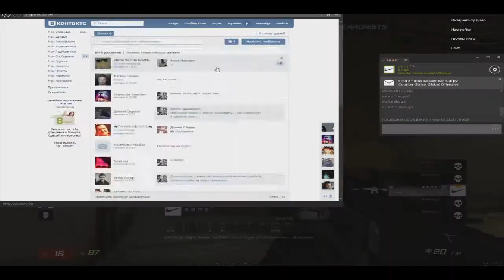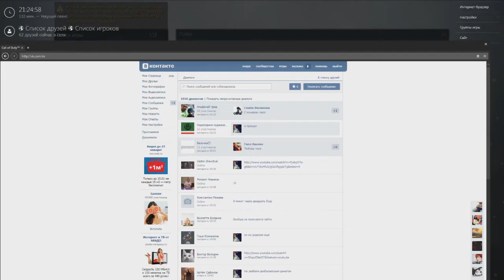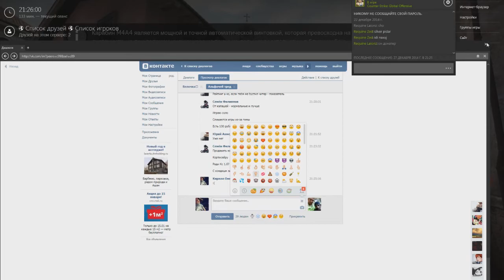ez csgo gameng